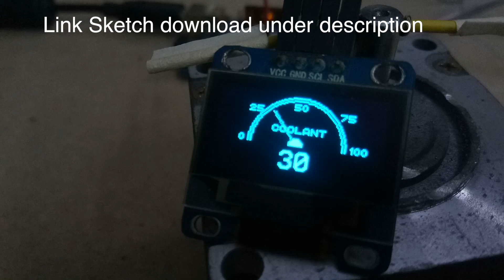Arduino and OLED display I2C Gauge display FREE CODE